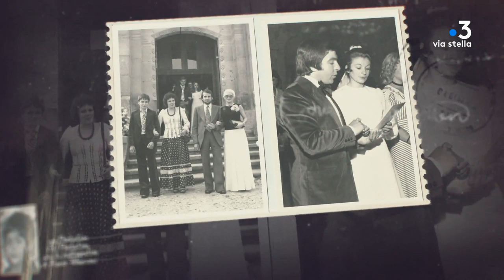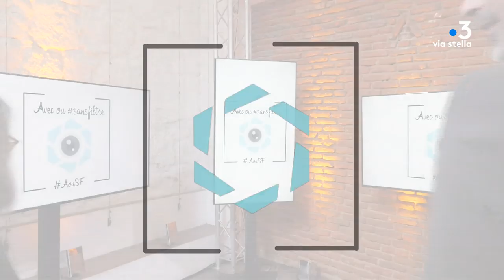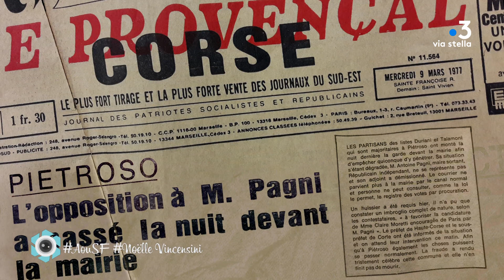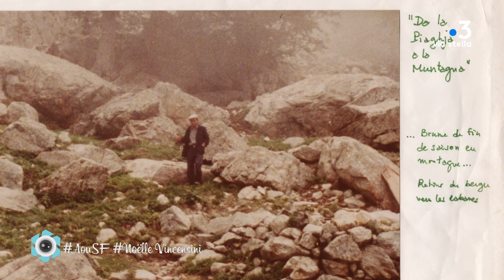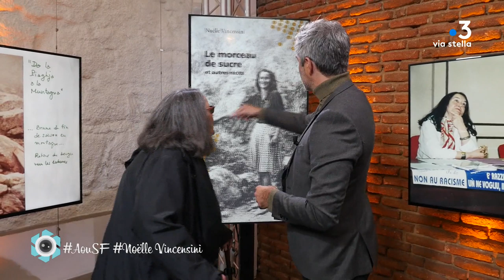Noëlle Vincensini Avec ou sans filtre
A 92 ans, Noëlle Vincensini a livré bien des combats du siècle ; contre le nazisme, le racisme, le clanisme… avec pour seul credo : ériger l’humanité plus haut que toutes les inhumanités!
Une ambition vaste.
L’ambition d’une vie qu’elle raconte avec ou sans filtre.